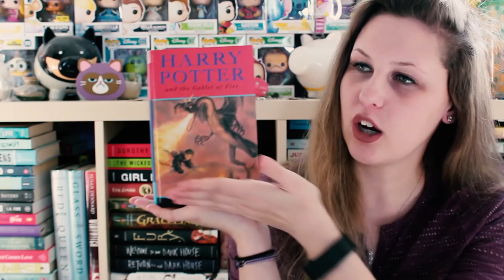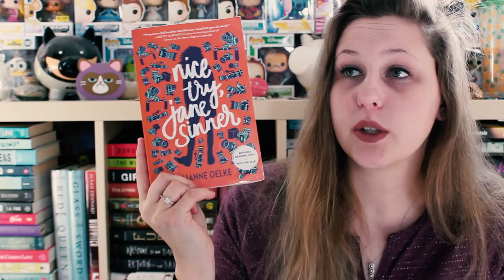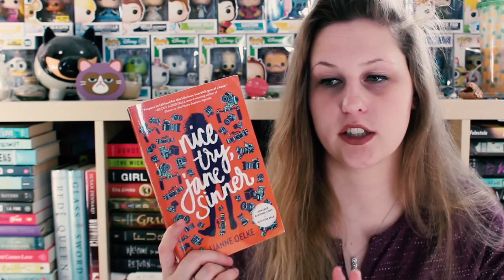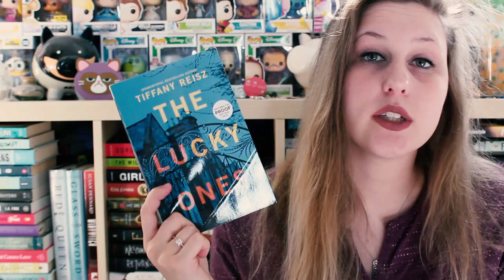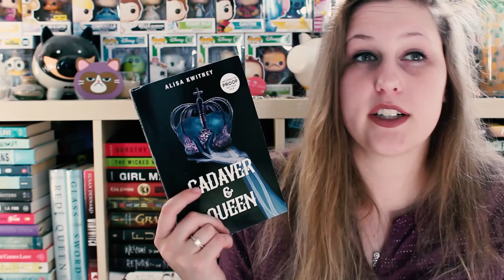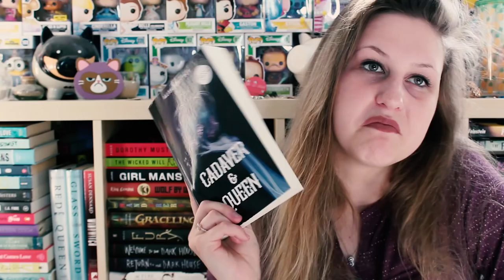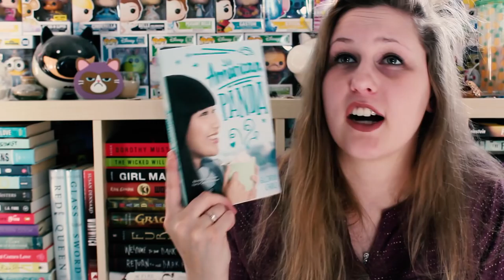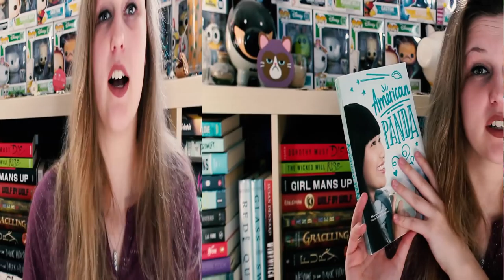FEBRUARY WRAP-UP | 2018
I actually read quite a bit this month! Thank you so much to Harper Collins and Simon & Schuster Canada for sending me copies of some of the books featured in this video!